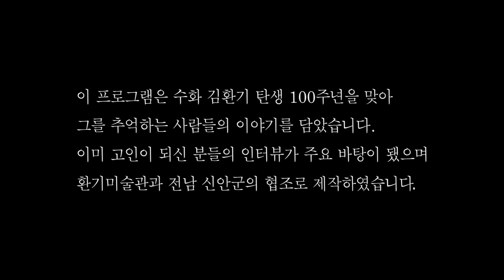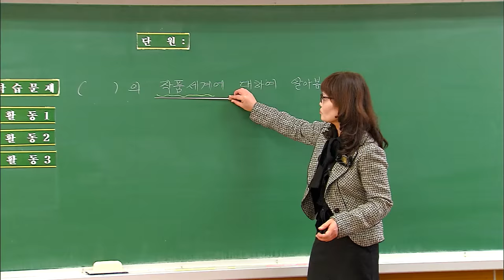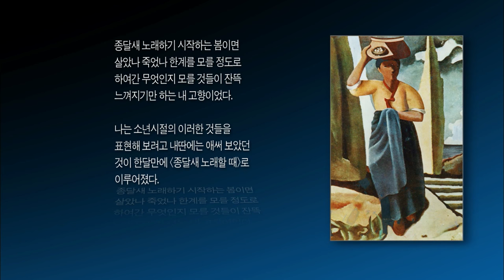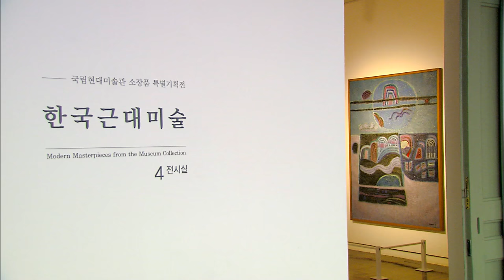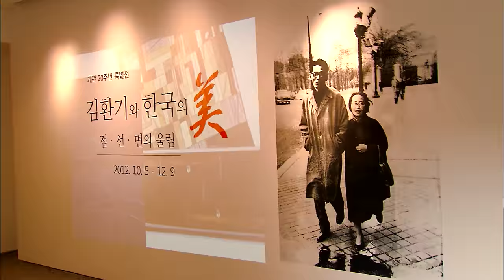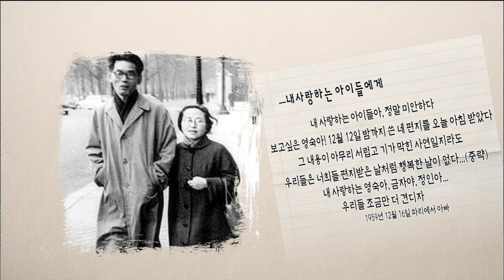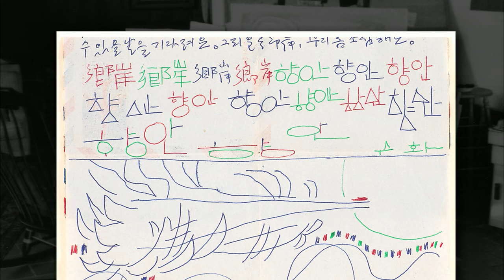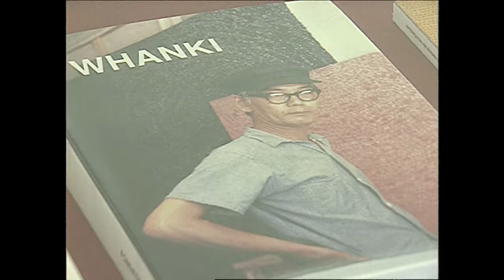매번 경매가 신기록, 김환기 kim whanki,목포MBC특집다큐 김환기를 추억하다-2013년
[특집다큐]김환기를 추억하다(탄생100주년기념,2013년작)
환기미술관의 협조를 받아 제작한 다큐멘터리
연출 김성환